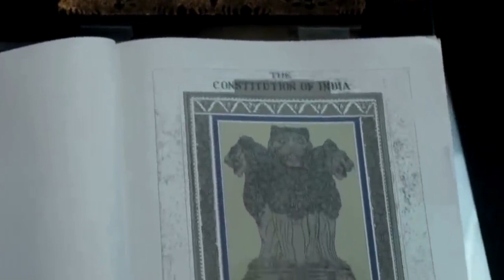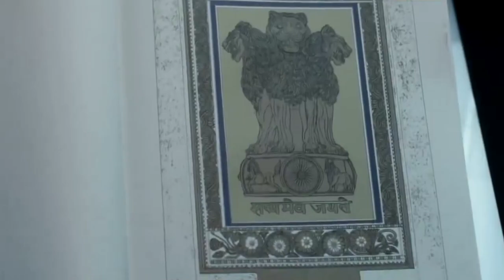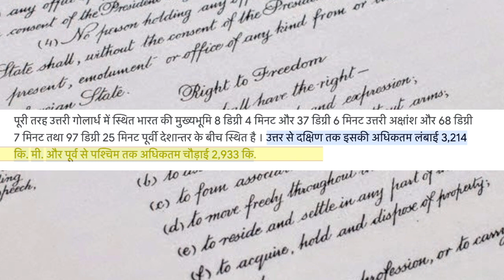कितने महीनों में लिखा गया था भारत का संविधान ? | Kitne Dino Mai Likha Gaya Tha Bharat Ka Samvidhan ?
कितने महीनों में लिखा गया था भारत का संविधान ? | Kitne Dino Mai Lika Gaya Tha Bharat Ka Samvidhan ?@divinefacts
भारत को दुनिया का सबसे बड़ा गणतंत्र इसलिए कहा जाता है क्योंकि भारत का संविधान दुनिया का सबसे बड़ा लिखित संविधान है। भारतीय संविधान में 448 अनुच्छेद, 12 अनुसूचियां शामिल हैं। संविधान को बनाने में दो साल 11 महीने और 18 दिनों का समय लगा। वहीं, संविधान को लिखने में 6 महीने लगे। खास बात यह है कि संविधान की मूल प्रति को प्रेम बिहारी नारायण रायजादा ने अपने हाथों से लिखा है। इसके अलावा शांति निकेतन के चित्रकारों ने इसे अपनी सुंदर कला से सजाया है।
The Constitution of India is the supreme law of India. The document lays down the framework that demarcates fundamental political code, structure, procedures, powers, and duties of government institutions and sets out fundamental rights, directive principles, and the duties of citizens.